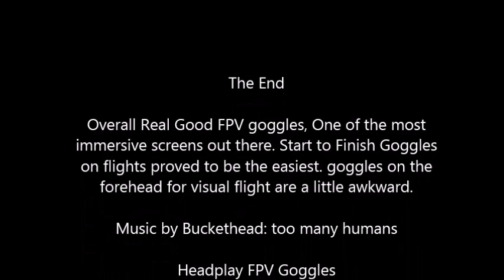headplay FPV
First outing flying FPV with the Headplay FPV goggles.

Overall Real Good FPV goggles, One of the most
immersive screens out there. Start to Finish Goggles
on flights proved to be the easiest. goggles on the
forehead for visual flight are a little awkward.

Video was recorded on the Mobius Cam direct.

Remember to press on the button on the Goggle to switch band then a click to change channel, the 32 bands of 5.8 will pickup video on other channels that looks ok near proximity however fade out quick when flying away. band & channel need to match TX / RX.

Headplay FPV Goggles
Mobius Action Cam
Boscam TX / RX
Futaba 8UAPS W/ Spektrum Module
7 Ch DSM2 RX & KK2.1 Control Board
RC Explorer style Tri-copter